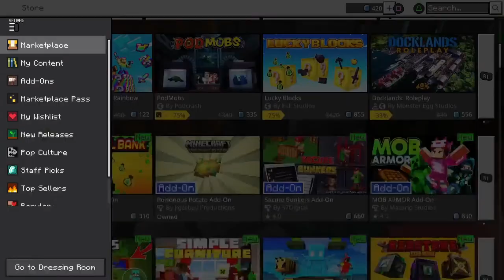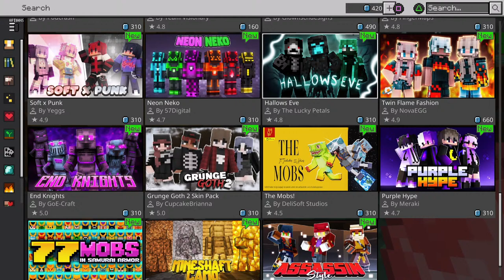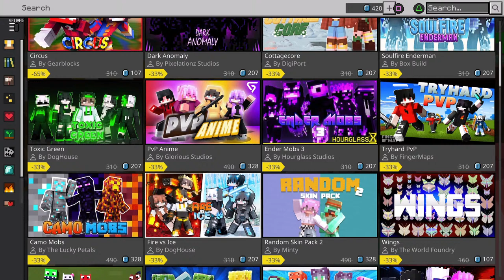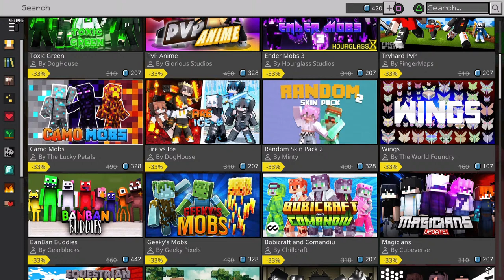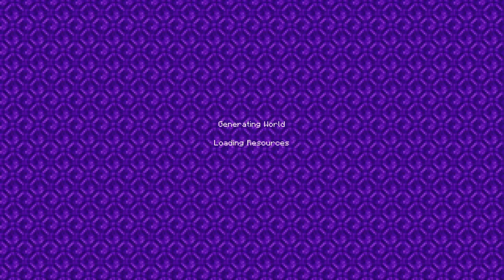Aqua Rift season 2 episode 3